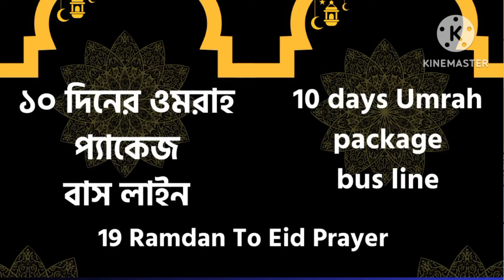কম সময় পাসপোর্ট পাবেন যেভাবে